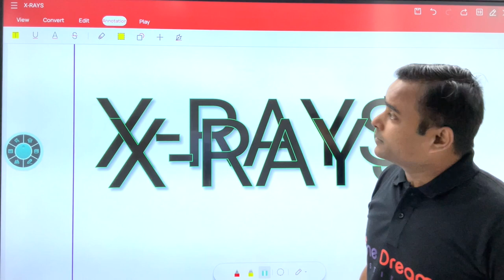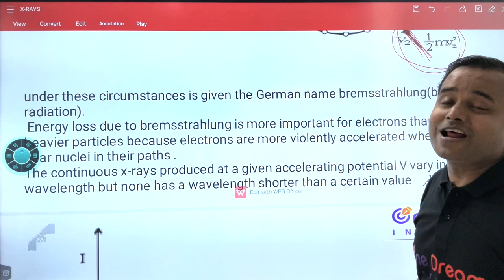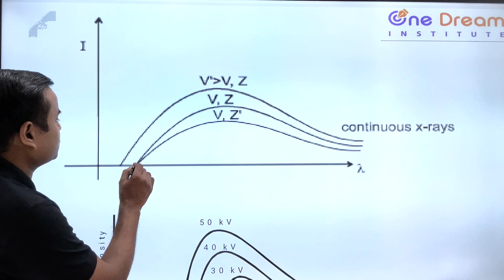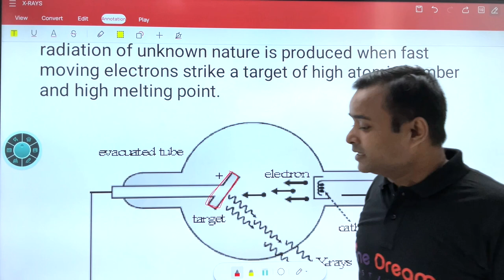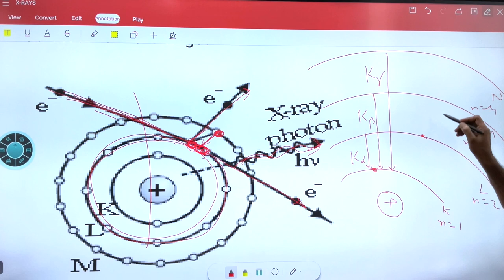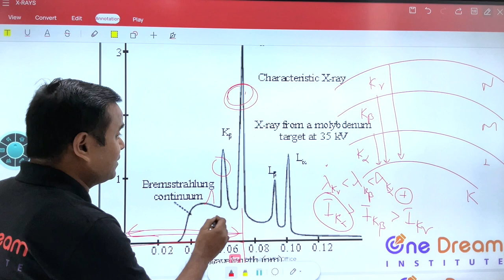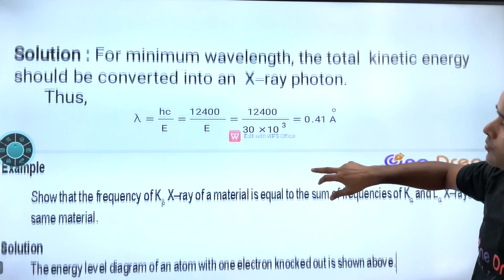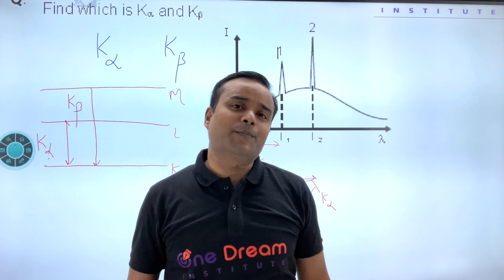X Rays 🔥 | Modern Physics JEE crash course ( FREE) | Class 12th, NEET, JEE | L3 | JEE Mains 2023 🔥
FREE CRASH COURSE FOR JEE MAINS 2023,  MODERN PHYSICS, LECTURE 3, X RAYS FULL COVER

in this lecture full x-rays explained in detail.

Concept of X-RAYS
CONTINUOUS X-RAYS
CHARACTERISTIC X-RAYS